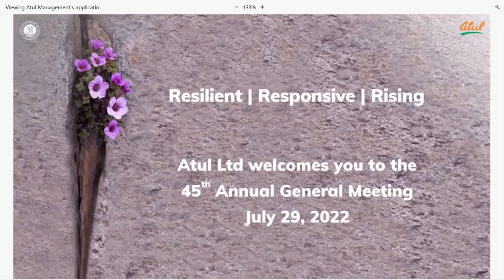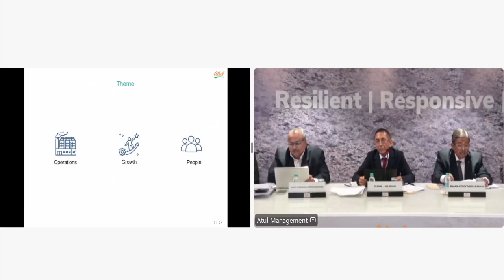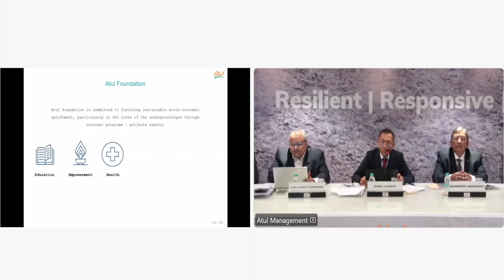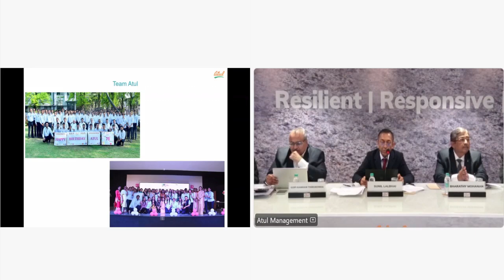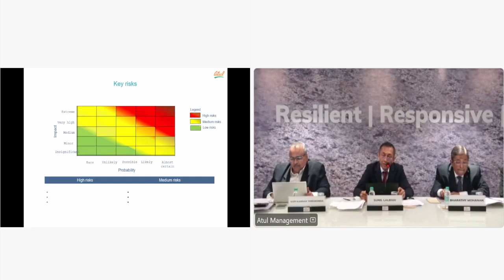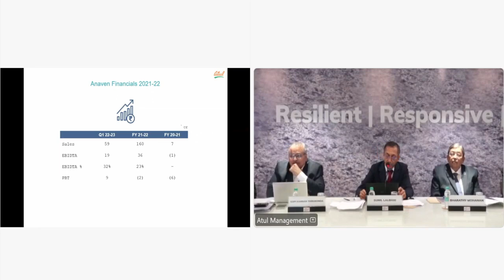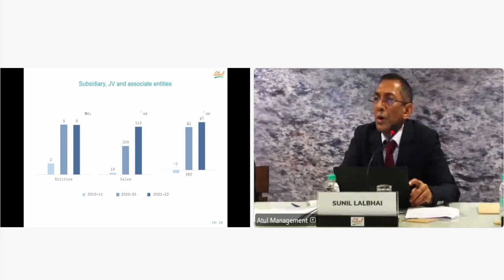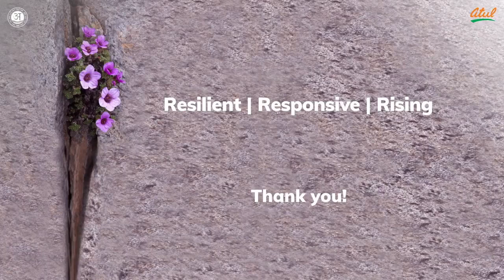Atul Ltd AGM for FY22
Conference Call with Atul Management and Analysts on their FY22 AGM